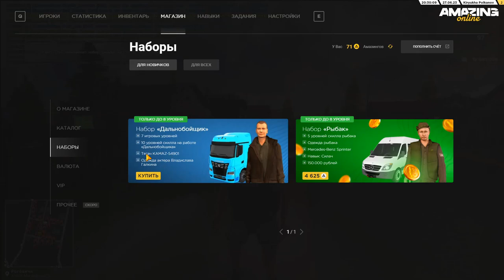КАК БЫСТРО ПРОКАЧАТЬ СКИЛЛ ДАЛЬНОБОЙЩИКА НА AMAZING ONLINE (GTA CRMP)